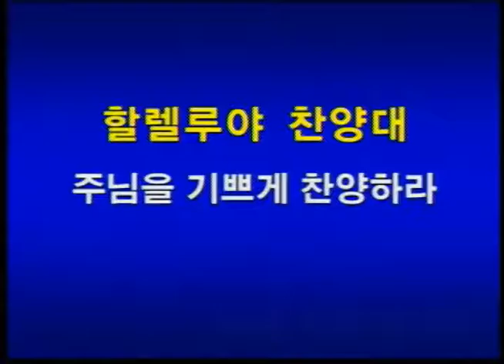[16.06.26] 주님을 기쁘게 찬양하라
주님을 기쁘게 찬양하라